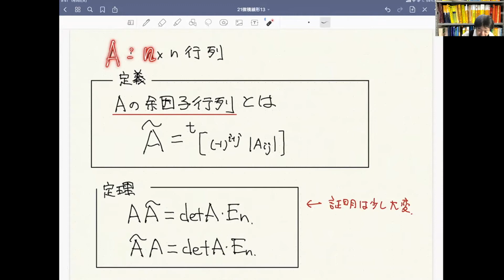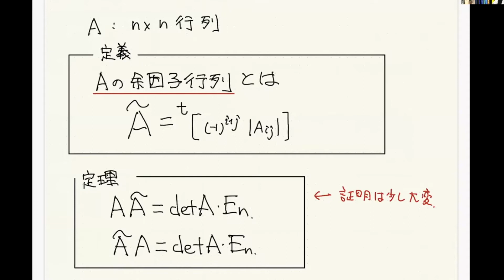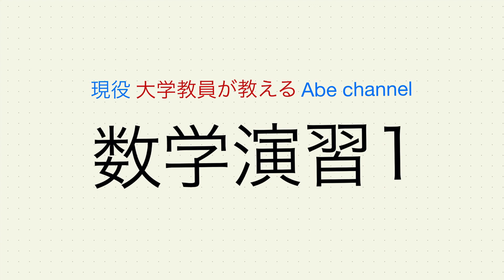【余因子の理論6】余因子行列（後半）